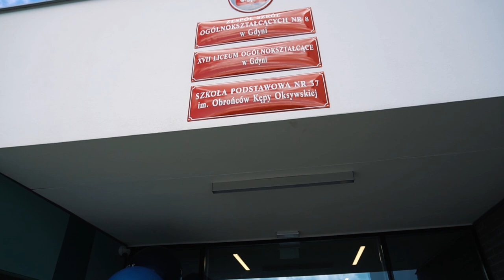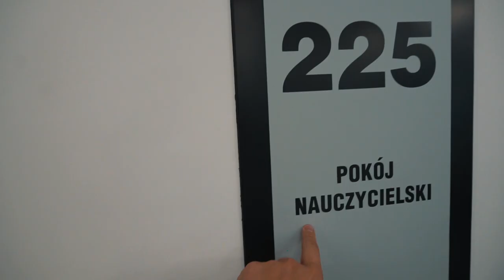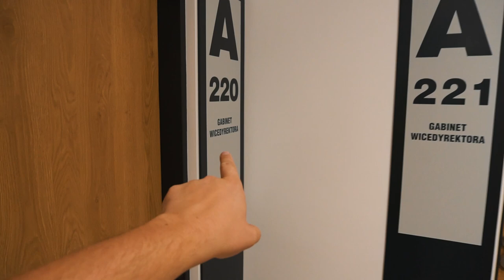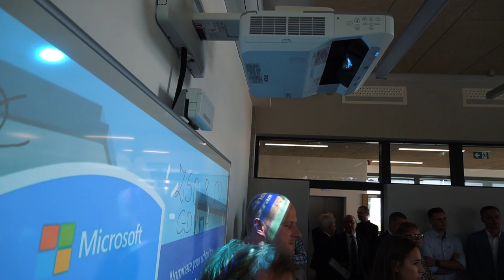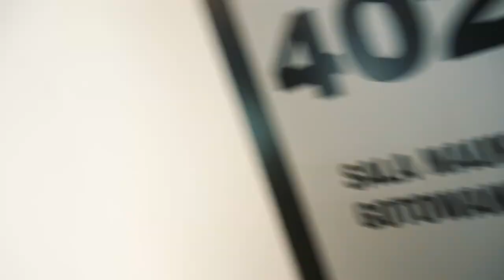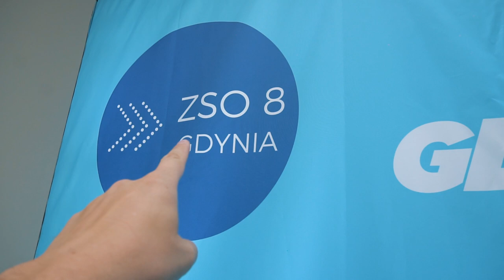[VLOG #10] - Jak wygląda pierwsza flagowa szkoła Microsoft w Europie Wschodniej? ZSO8 w Gdyni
Dziś taka niespodzianka.
Wspomnienie mojej wizyty w ZSO 8 w Gdyni, która powstała we współpracy z firmą Microsoft.
Budowę i start szkoły nadzorowała jedna z najlepszych Dyrek w Polsce - Oktawia Gorzeńska.
Zobacz jak mogłyby wyglądać szkoły w Polsce.
Aż chciałoby się uczyć :-)

Zdjęcia: Ja :-)
Montaż: Jan Dudek

Chcesz być na bieżąco z tematami jakich się podejmuję? Zapraszam Cię na:
Fanpage: